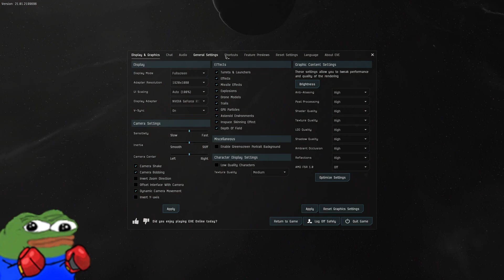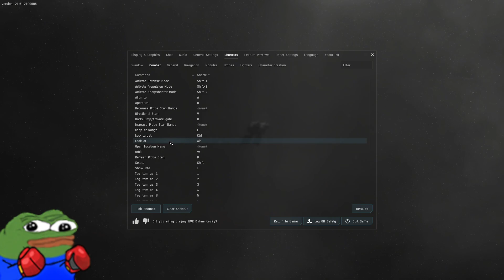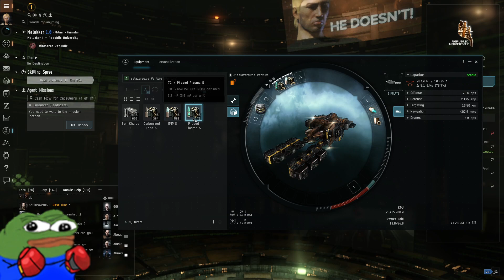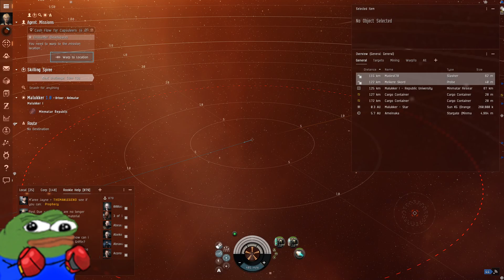EVE Pirate Mission and Upgrades